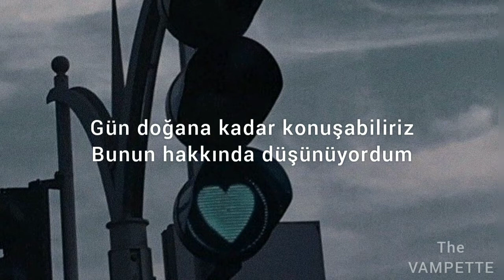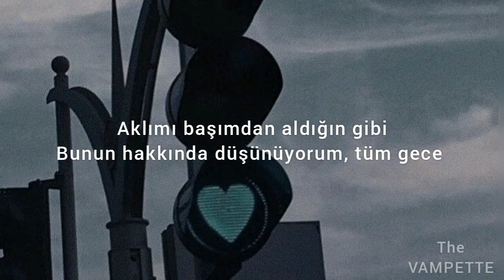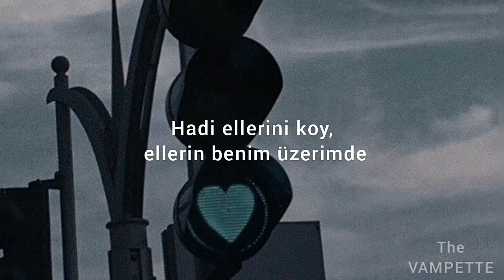The Vamps, Mike Perry, Sabrina Carpenter ~ Hands (Türkçe Çeviri)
Çevirisini bulamadığınız veya çevirmemi istediğiniz şarkıları sabitli yorumun altında belirtin.

~Şarkı sözleri

Come on lay your hands, your hands on me
We don't have to talk 'cause talk is cheap
In the dark silence so loud
You only gotta lay your hands on me

I've been thinking about it
I've been thinking all night
Every time I try to learn your body language
Never get it right
You're so hard to read baby
So I turn off the light
And you just drop that dress to the floor
We can talk until sunrise
The way that you blow my mind
I've been thinking about it, all night

Don't tell me about it
Keep on blowing my mind
'Cause your lips are made for kissing baby
So I put them on mine
No conversation
I've heard every line
So leave your shit at the door

We don't have to talk
'Cause talk is cheap